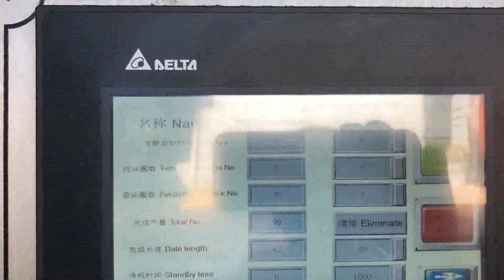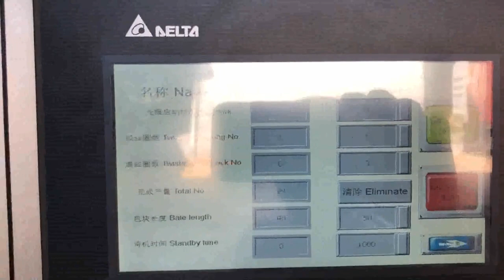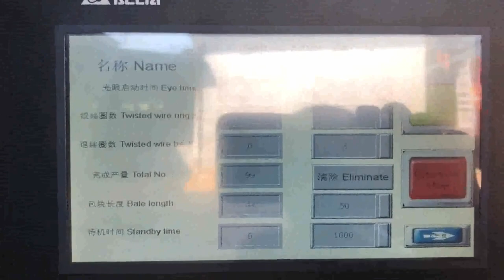asia paper recycle industrial compactor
TCM Czech, HPA40C Continuous Full Trinidad and Tobago, 2019, 12, 27TCM, HPA40C Continuous Full, automatic horizontal compactor TCM, HPAC series fully automatic horizontal baler, applicable for recyclers handling large daily amount of soft waste such as cardboard, OCC, popular as cardboard baler or OCC baler, , paper, plastic film, natural fiber, textile waste, soft plastic package, newspapers maganizes etc. Waste Management Equipment Singapore Belgium, Disposal USA, MAXITON ENGINEERING ASIA, MEA, is an integrated solution provider for Waste Management Equipment, WME, Industry. We provide both commercial waste treatment solutions and small scale trash management equipment to suit different waste management needs and garbage size. Industrial Waste Compactors Austria, SP Industries Russian, Industrial waste compactors are recommended for installations requiring one pull or more per day. Capacity from 2 to 13 cu.yds. Choose the right industrial waste compactor for your application, Contact SP Industries to discuss the right industrial waste compactor, Waste and Recycling Companies and Suppliers in Asia India, Seychelles, List of Waste and Recycling companies, manufacturers and suppliers in Asia and Middle East, Waste and Recycling Companies in Asia Middle East., is one of the world`s leading companies in air pollution control for industrial applications. CTP was founded in 1985 and since then, its engineers, chemists and researchers have been developing, About Us Western Sahara, Compactor Management Company Singapore, About Us Since 1981, Northern California Compactors, Inc. has been providing all types of businesss with industrial trash and garbage compactors and balers in an effort to reduce their monthly garbage bills and generate the highest rates of recycling revenue. Used Compactors Recycling Equipment For Sale Nigeria, Albania, If your company is in the market for an industrial trash compactor, youre going to find that there are a bunch of different compactors to choose from. You can go with a stationary compactor, a vertical compactor, or even a pre, crushing compactor. Nevertheless, one of the best options available today is a self, contained compactor. Take, Scrap Metal Compactors Thailand, SP Industries New Zealand, Compactor Systems for Scrap Metal Processing, Recycling and Fluid Recovery. Scrap metals come in many shapes and sizes. From large white goods to metal chips and clips from production processes, SP Industries has a system to help you quickly recover these metals and cost effectively get your scrap back to the processors. Asia Recycling Resources Pte Ltd Canada, Recycling for paper Ecuador, Established in 2008, Asia Recycling Resources Pte Ltd specialises in the recycling of paper, plastic, metal, electronics and lead acid batteries. Servicing both the private and public business sectors of Singapore, we are officially licensed by the National Environment, What Is The Process Of Recycling Paper Paper recycling is the environmentally friendly process of recycling paper that has already been consumed in order to make fresh, usable paper. Each day, tons of paper are consumed nationwide, and after being used for documents, writing and printing, its usually thrown away as scrap. Asia Pulp and Paper Latvia, APP Sinar Mas Ireland, Asia Pulp Paper, APP, Sinar Mas is a trade name of pulp and paper manufacturing company which delivers quality products to meet the growing global demand for paper, tissue, and packaging. Beyond this, our goals are to grow together and to prepare a prosperous future, especially for our children. Used Cardboard Compactors Balers Djibouti, Royal Oak Bahamas, Used Cardboard Balers Industrial Compactors Royal Oak Recycling stocks and refurbishes a wide selection of used cardboard compactors, used industrial balers, and other equipment. As a high, volume international broker of recyclables, especially cardboard and paper, we handle upwards of 600,000 tons of material in any given year, directly